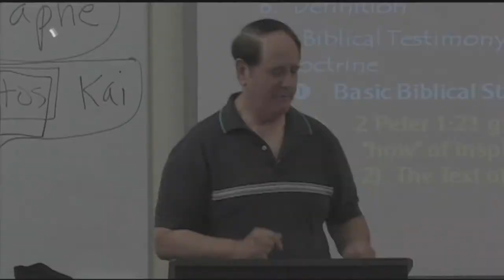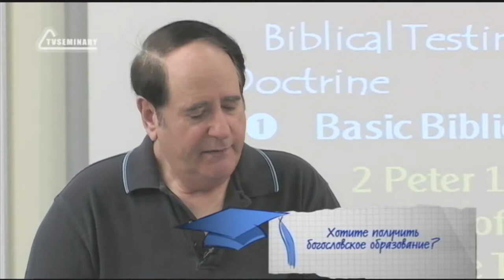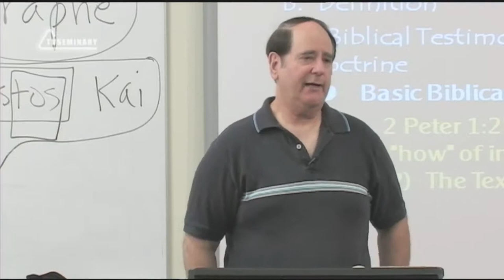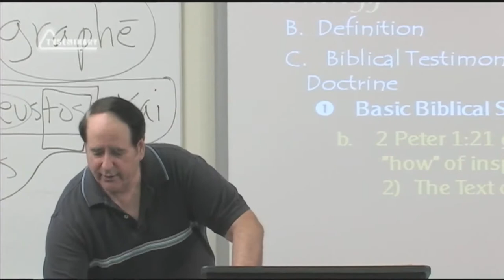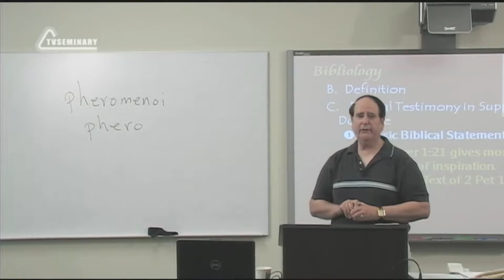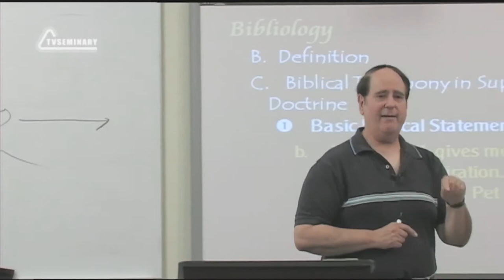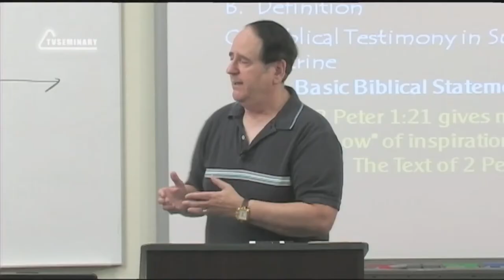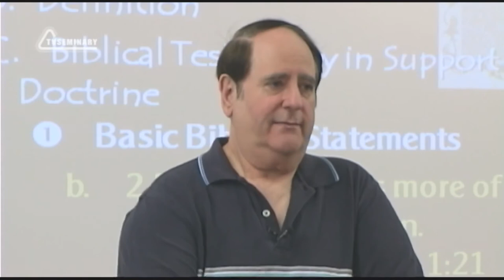ST5101 2 Rus 19 Доктрина богодухновенности Происхождение Писания